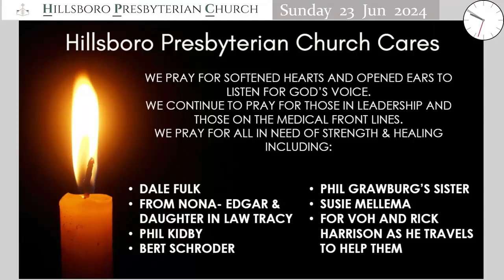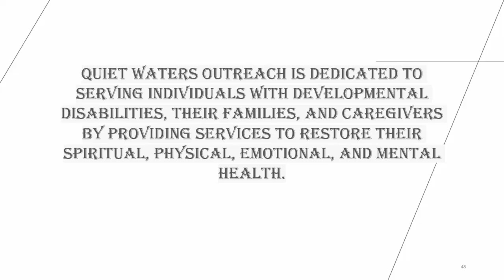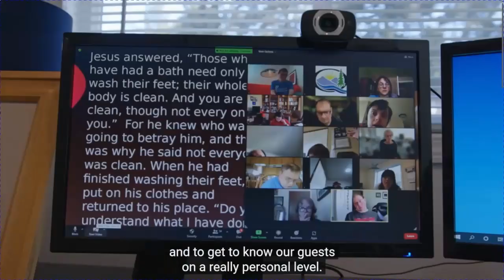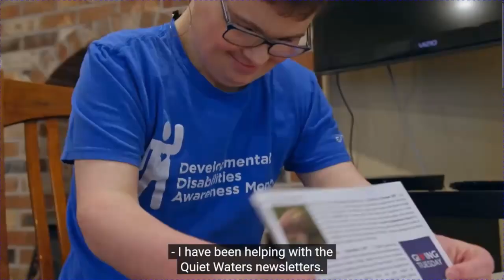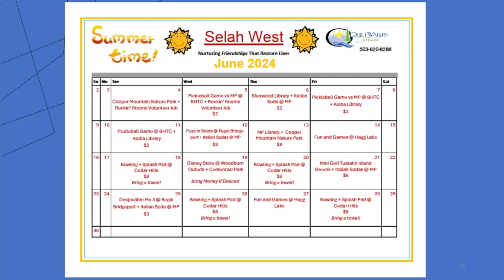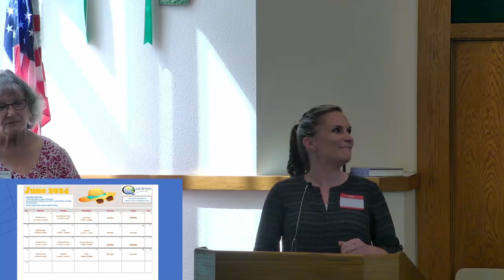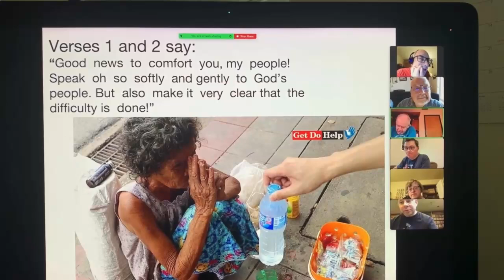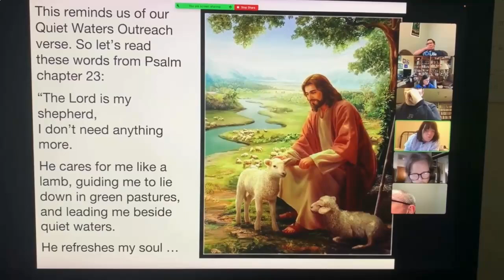Worship Service 23-Jun-2024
Hillsboro Presbyterian Church
Hillsboro, Oregon
Sunday Worship Service 23-Jun-2024